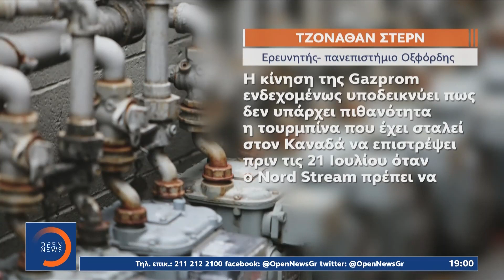H Gazprom κλείνει τη στρόφιγγα για «λόγους ανωτέρας βίας» | Κεντρικό δελτίο ειδήσεων | OPEN TV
Γίνετε μέλος στο κανάλι του OPEN για να αποκτήσετε πρόσβαση σε προνόμια:
Σκληραίνει το πόκερ Μόσχας – Δύσης στο ενεργειακό μέτωπο με την Gazprom να ρίχνει νέα βόμβα σήμερα μέσω του Reuters. Ο Ρωσικός ενεργειακός κολοσσός επικαλείται σε επιστολή του λόγους «ανωτέρας βίας» για το κλείσιμο της στρόφιγγας και την αδυναμία να παραδώσει φυσικό αέριο στην Ευρώπη, αυξάνοντας τους φόβους για ελλείψεις το χειμώνα την ώρα που αδειάζει η κλεψύδρα για το 10ήμερο των τεχνικών ελέγχων στον Nord Stream.